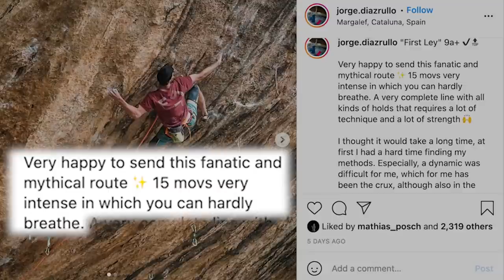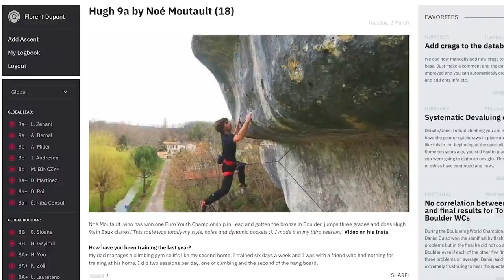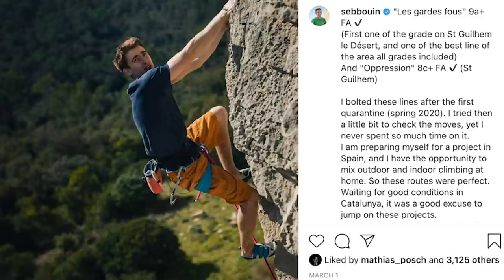Skipping 3 Grades To Climb 9a | News Bites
This week we see a ton of 9a sends including a HUGE grade jump for Noé Moutault...